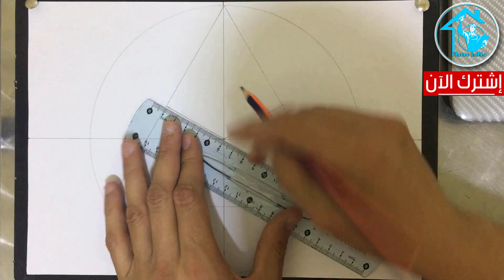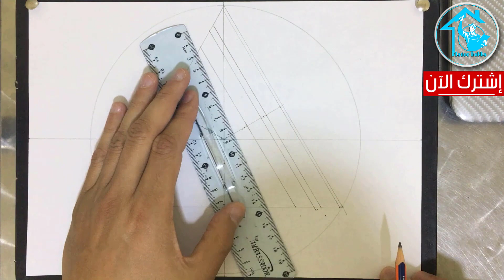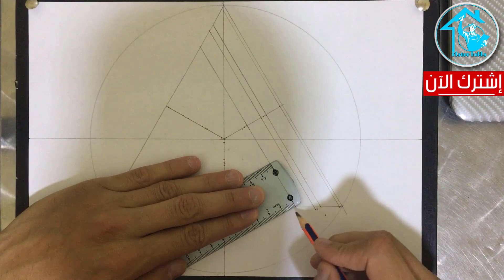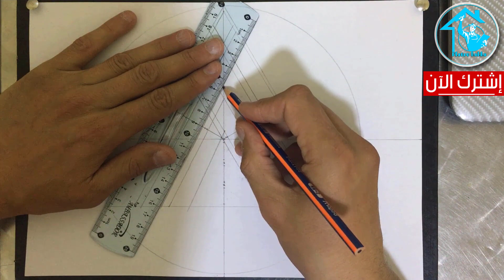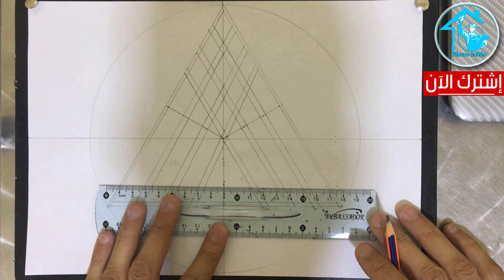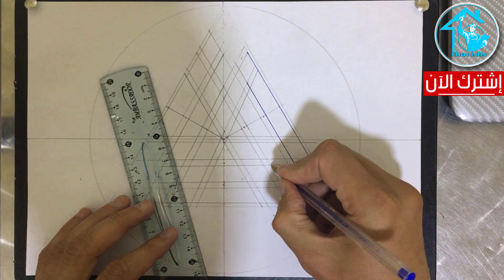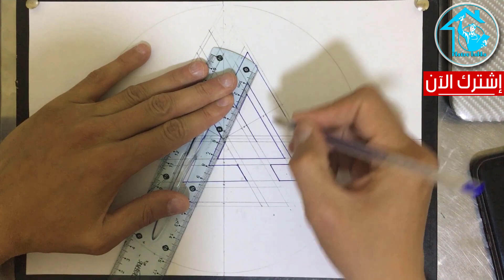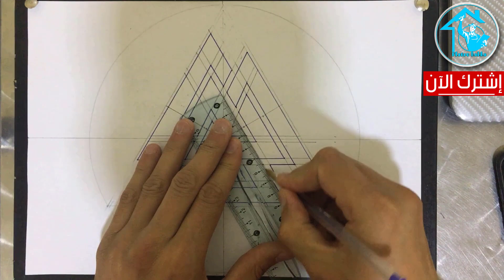كيفية رسم ديكور الجبس للمبتدئين، مثلث في جبس